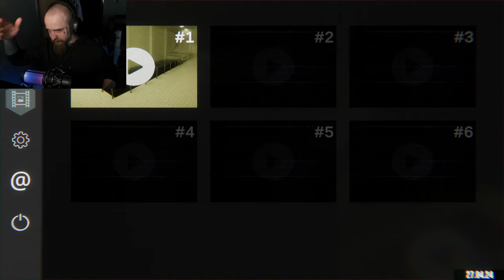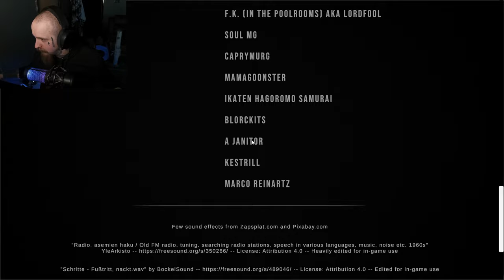A Very Wet Backrooms | POOLS (Full Playthrough)